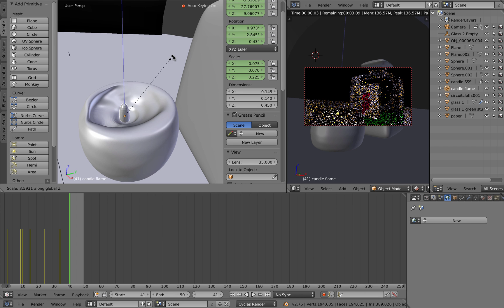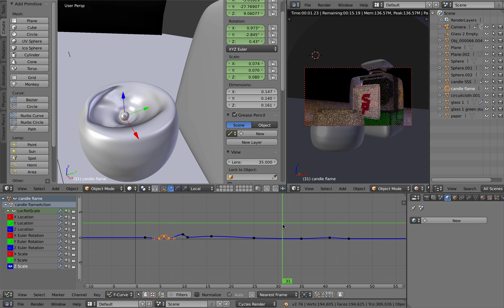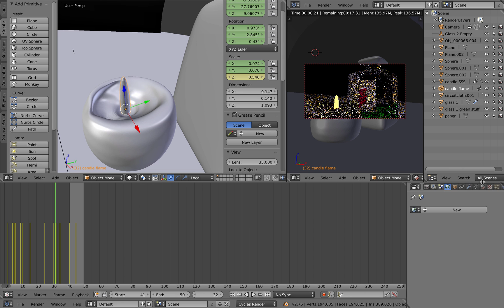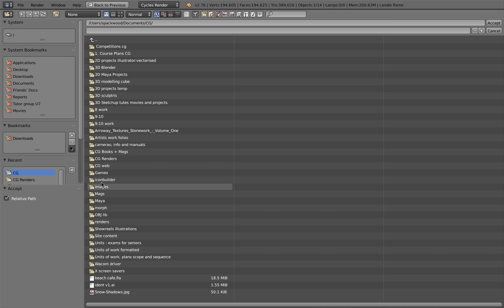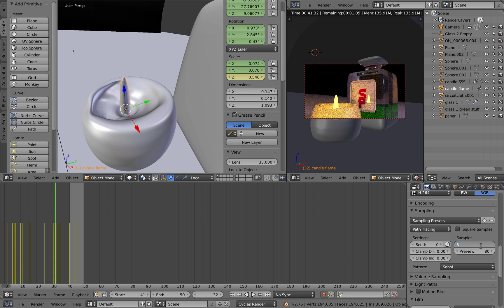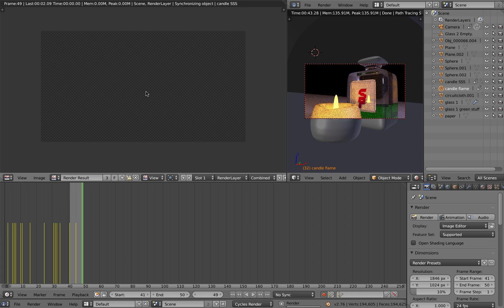Blender - Animate a candle flame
Using the graph editor, animate a flame. Cut and paste animation created in the graph editor!